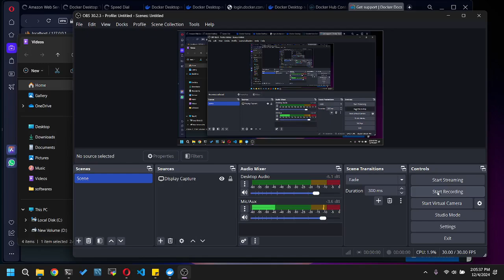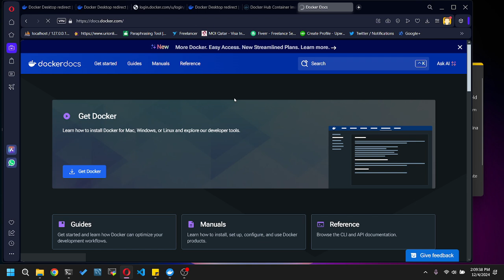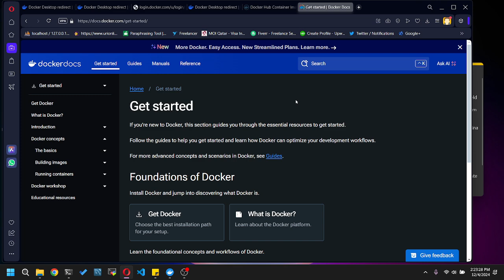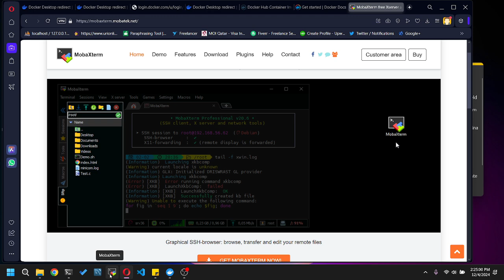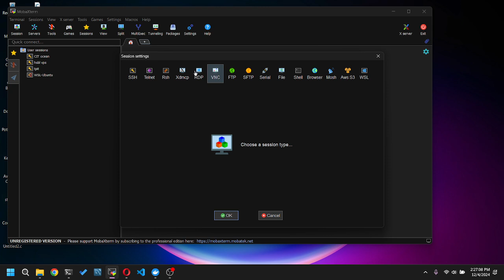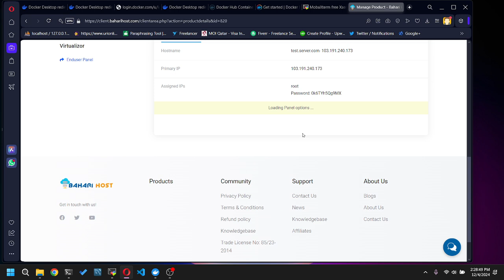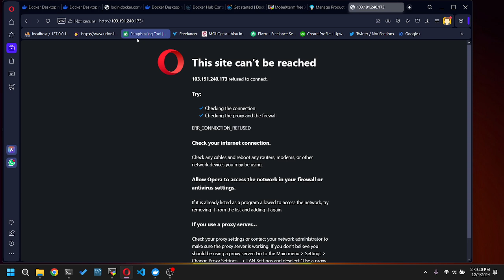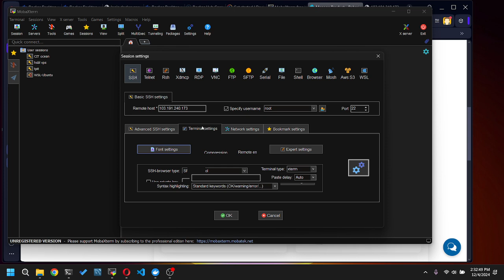DevOps workshop 1 - p1 server setup - intro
🚀 Master Server Setup with Local VPS, DigitalOcean, and AWS!

In this comprehensive tutorial, I'll guide you step-by-step on how to set up servers using local VPS, DigitalOcean, and AWS. Whether you're a beginner or looking to enhance your skills, this video covers everything you need to know:

🔹 What is a VPS and how it works
🔹 Setting up a local VPS on your machine
🔹 Deploying and configuring servers on DigitalOcean
🔹 Creating and managing instances on AWS
🔹 Key differences between local and cloud-based servers
🔹 Best practices for server security and performance

By the end of this video, you'll have the confidence to set up, configure, and manage servers tailored to your project's needs!

💻 Tools & Technologies Covered:

Local VPS
DigitalOcean Droplets
AWS EC2 Instances
Apache